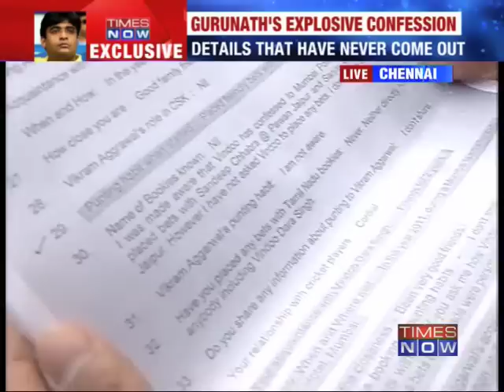Gurunath Meiyappan admits to betting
Former CSK boss and son-in-law of BCCI Chief Gurunath Meiyappan has admitted to betting in IPL matches. TIMES NOW accesses Gurunath Meiyappan's interrogation report by the CBCID on IPL betting in which Gurunath has also admitted to friendly betting through Vindu Dara Singh. Download the Times Now India's Election HQ app and get all the election info at one go. Social Media Links